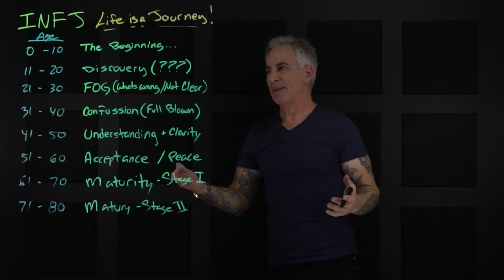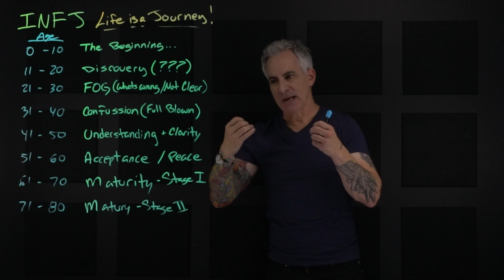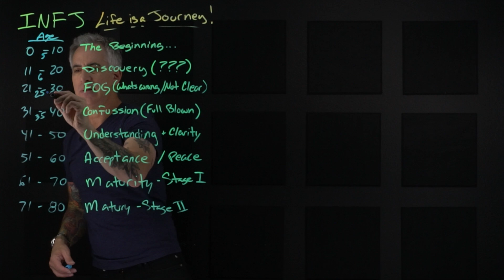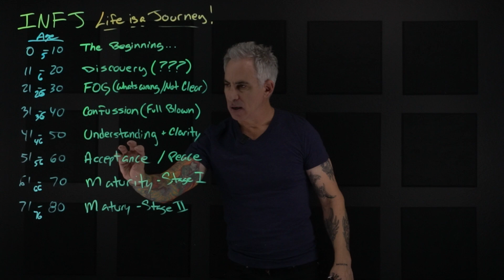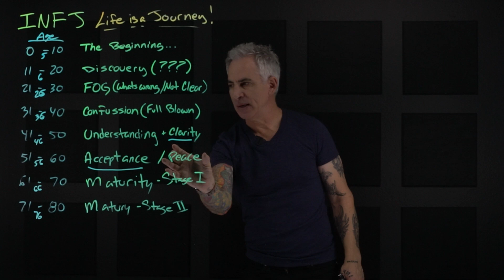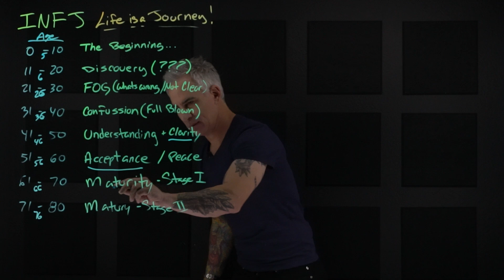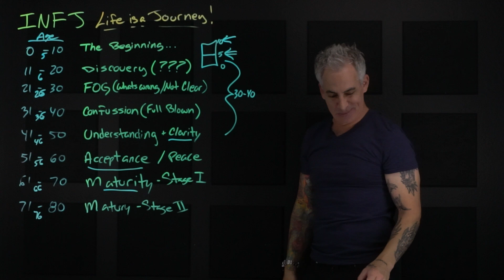INFJ and the Wizard | Part 2 | Defining the INFJ Life is a Journey and Not a Destination.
Part 2. Refining the path of the INFJ through life...

Male = Wizard
Female = Sorceress

***Video Inspired by the Original Video:
INFJ and the Wizard | The life of an INFJ and the journey toward happiness and the wizard.

In this video I am going to discuss the path of the INFJ through life and the struggles, the hardships and the amazing reward that waits for us all as INFJ's.